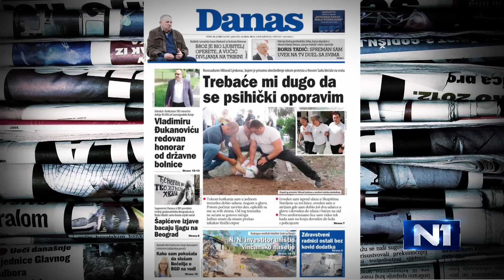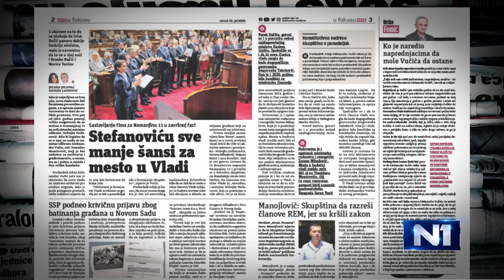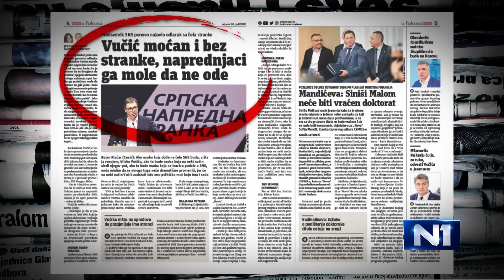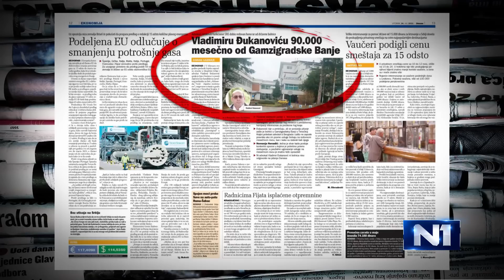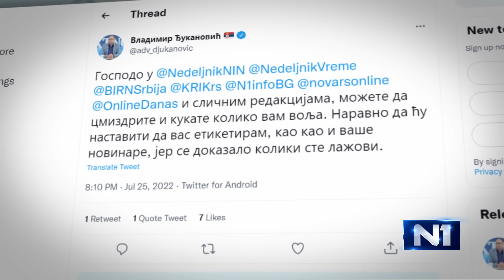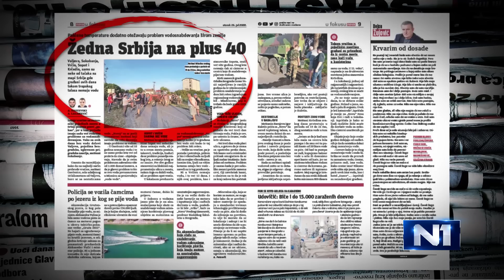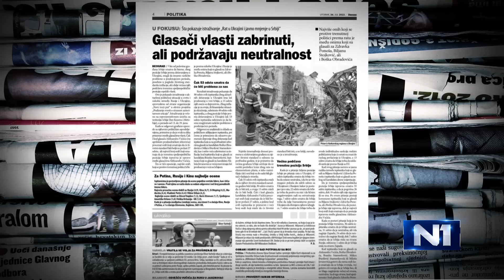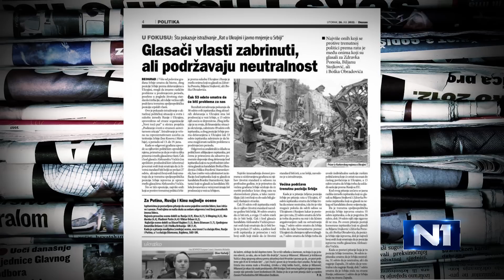Bulajić: Jako je opasno kada ljudi shvate da je ulica jedino rešenje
Pomoćnica glavnog urednika lista Nova Jelena Bulajić rekla je gostujući u Novom danu N1 da su scene nasilja tokom protesta u Novom Sadu strašne. "Cela priča je oko toga što su se okupili ljudi koji nisu zadovoljni kako izgleda GUP, tražili su da uđe njihov predstavnik i to se pretvorilo u haos. Te situacije, bez obzira šta je povod, su jako opasne, kada ljudi shvate da je ulica jedino rešenje, kada izgube veru da će se država zauzeti za njih. Normalno je da postoji obezbeđenje, ali da vas baca, da vam pritiska lice o pod, to je van svake kontole", navela je ona.